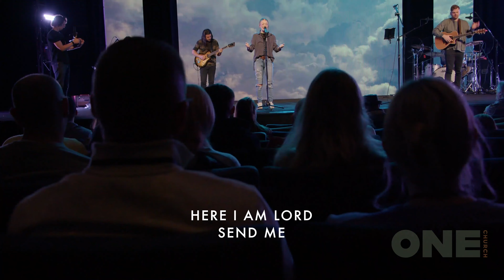Send Me | Arianna Earnshaw